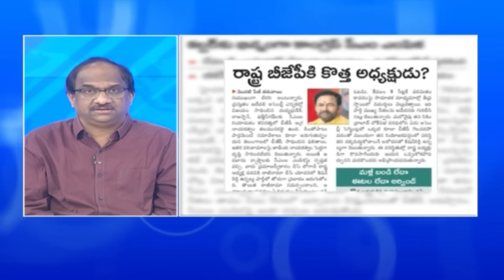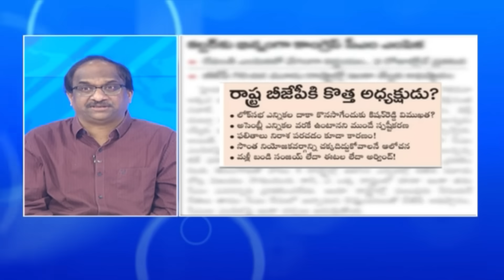BJP అధ్యక్షుడిగా బండి సంజయ్ బ్యాక్? || Bandi Sanjay to be BJP chief back?